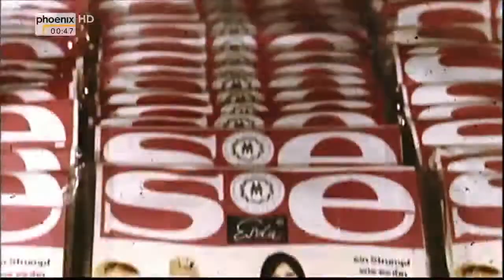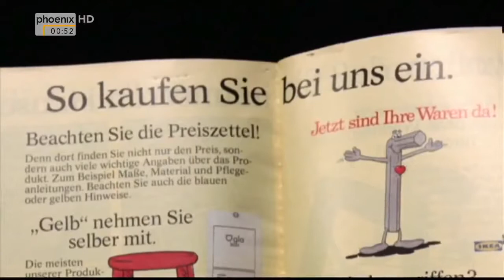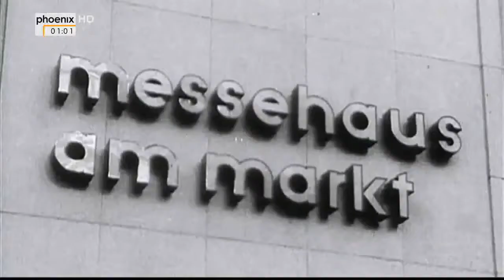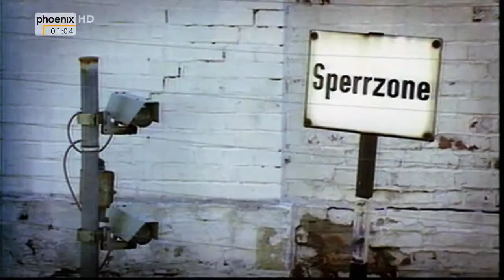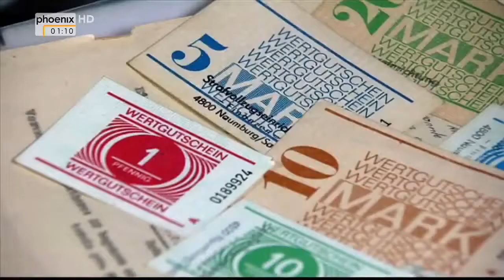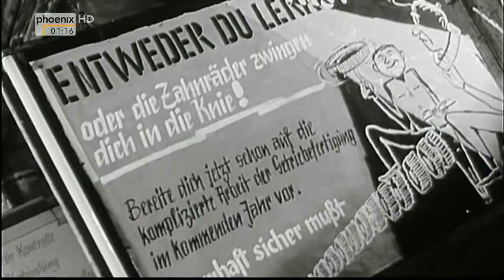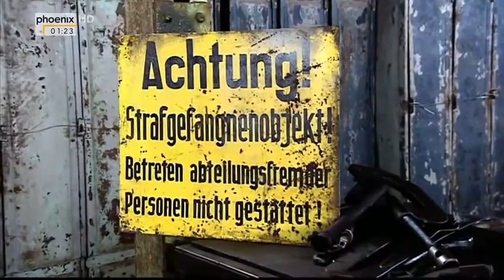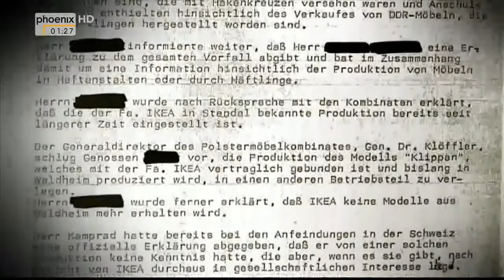Doku ᴴᴰ Westware aus dem Ostknast